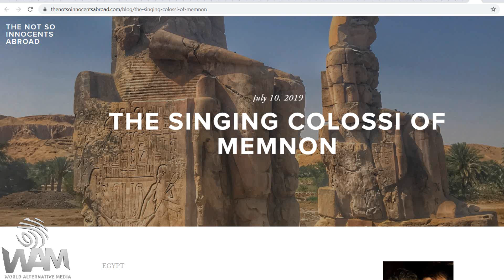The MYSTERIOUS Colossi Of Memnon! - MASSIVE Statues In Ancient Egypt! - Who Built These Statues?!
Josh Sigurdson reports on the ground at the Colossi of Memnon, a massive, monumental set of statues in ancient Thebes, Egypt, now on the west bank of the Nile by Luxor. These statues were built for Pharaoh Amenhotep III allegedly in 1350 BC.
The size of the statues are shocking. Both carved out of one piece of rock each and somehow dragged 420 miles from modern day Cairo, the effort that was put into building these colossal statues is unthinkable.
Close to the Valley of the Kings, these statues were once known for singing. Ancient tourists came from far and wide to hear the statues sing. The singing ended in Roman times as the Romans renovated them, replacing a massive part of one statue with massive stone blocks after the statue collapsed.
The statues have burn marks on them and also get inundated with water once a year. Due to the inundation, they've been seen as a symbol of rebirth and regrowth.

We will continue to cover these amazing sites throughout the world.

Video edited by Josh Sigurdson

Featuring:
Josh Sigurdson

Graphics by Bryan Foerster and Josh Sigurdson

Help keep independent media alive!

Pledge here! Just a dollar a month can help us stay on our feet as we face intense YouTube censorship!

BITCOIN ADDRESS:
18d1WEnYYhBRgZVbeyLr6UfiJhrQygcgNU

World Alternative Media
2020